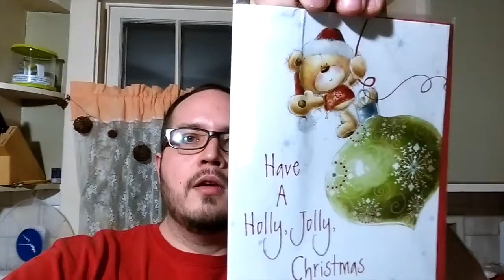[11/19] Scavenger Hunt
MOTD: Scavenger Hunt